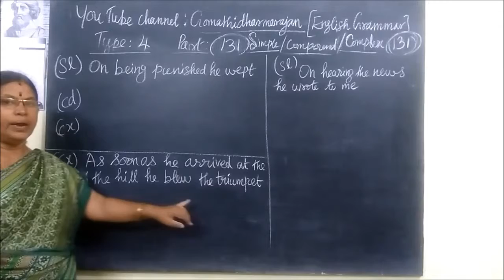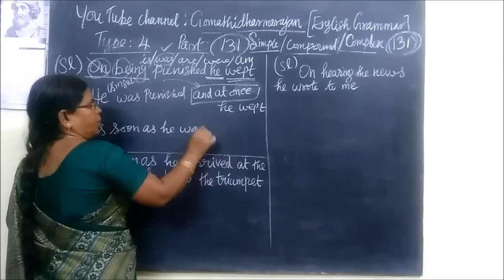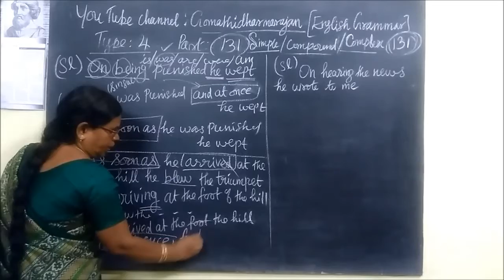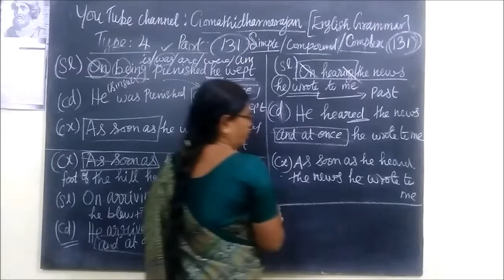School Grammar [Part-131] [Simple Compound Complex Gomathi Dharmarajan